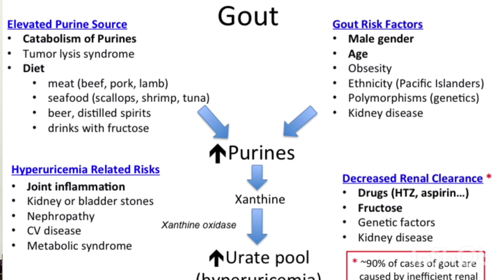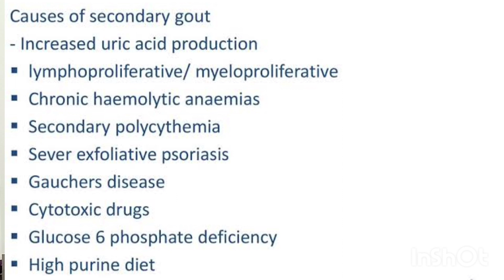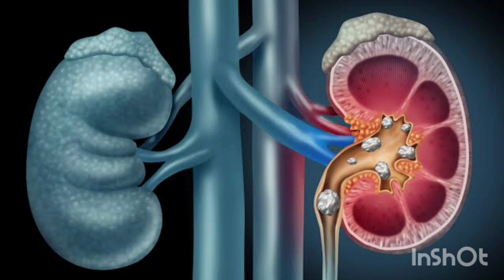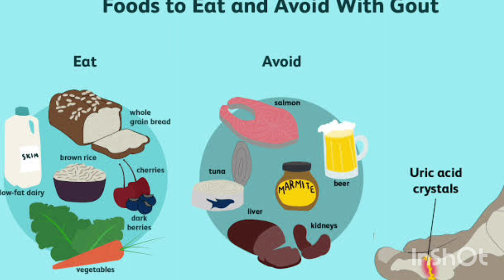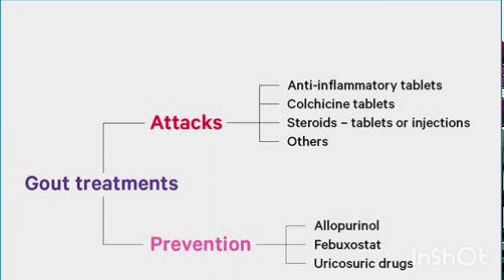Gout/گنٹھیا/Increase Uric Acid Level/جوڑوں میں درد/جوڑوں کا سوجھنا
Assalamu -Alaikum In this video I am going to tell u about Gout
Causes Include

✓Primary Gout
     • Due to Increase production of Uric Acid
     •Due to Undersecretion of Uric Acid
✓Secondary Gout
  • Due To Myeloproliferative Disorders
   •Thiazide Diuretics
   •Diabetes inspidus
   •Pre-Eclampsia
  • Tumor lysis syndrome
  •CYTOTOXIC DRUGS
  • Chronic hemolytic anaemias
   •Ketoacidemia
   •Hyperlacticacidaemia
   •Bartter Syndrome
   •Sarcoidosis
   •Lead poisoning
✓Sign & Symptoms
  •Pain in toe
   •Kidney pain
•Asymmetrical multiple joints involved

✓Diagnosis
   •Urine Uric Acid
    •SerumUric Acid
   •Joint Aspiration
   •X-ray of joint
   •Rule out causes of uric Acid

✓Treatment
    •Consult doctor first
      •Proper Hydration
      •Avoid High purine diet
   •Pain killer
Uricosuric drugs e.t.c